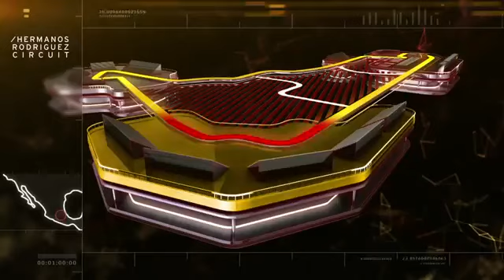F1 2015 Pirelli GP Mexico preview